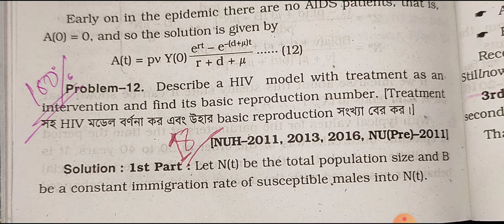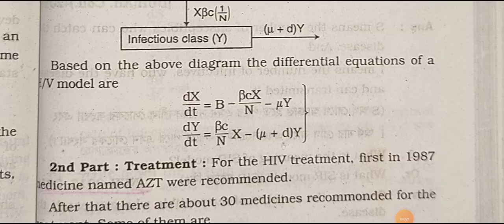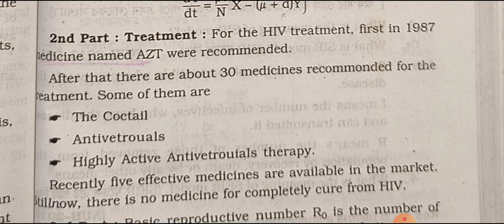HIV Model - ১০০% আসবে - মডেলিং বায়োলজি - অনার্স ৪র্থ বর্ষ - গণিত বিভাগ - সুদীপ্ত দাশ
অনার্স / মাস্টার্স ( গণিত)  সম্পর্কে কিছু জানতে চাইলে আমার সাথে কন্টাক করতে পারেন।

ধন্যবাদ